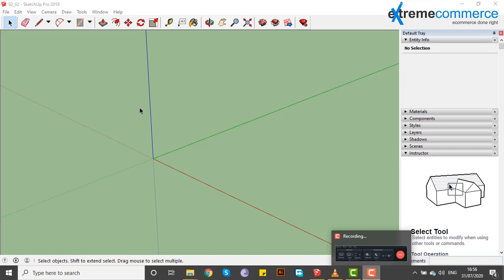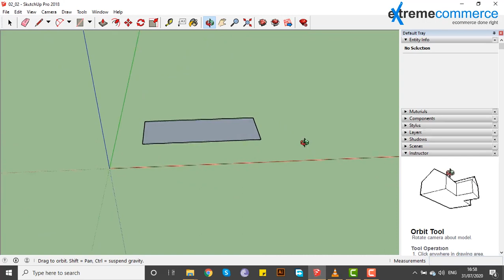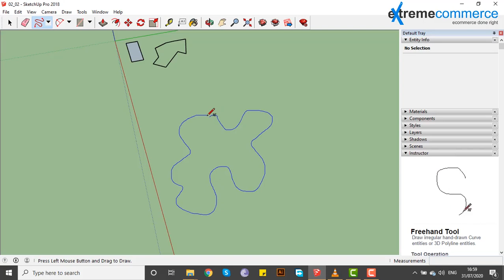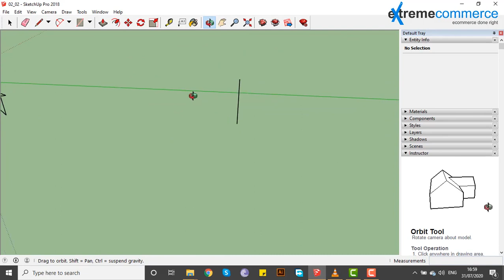14 Line tool fundamentals | Urdu / Hindi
In this enlightening video, you'll discove
  Line tool fundamentals